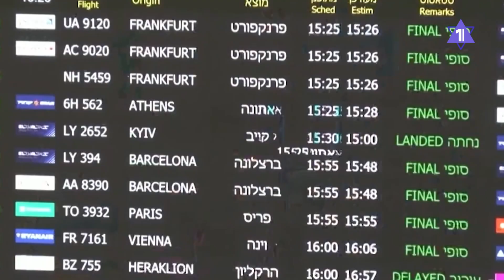Израиль возвращается к карантинным ограничениям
Правительство Беннета вернуло часть карантинных ограничений